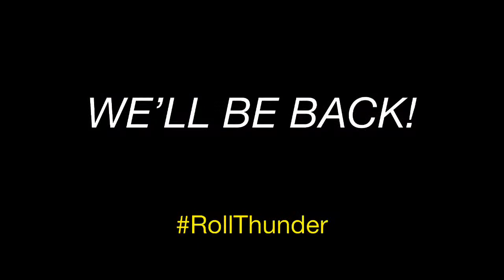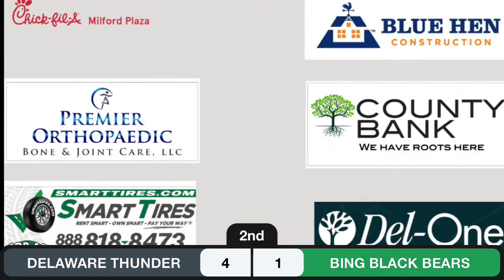Binghamton Black Bears @ Delaware Thunder